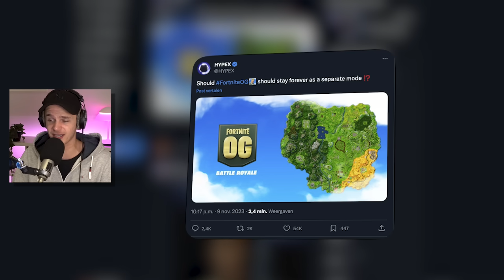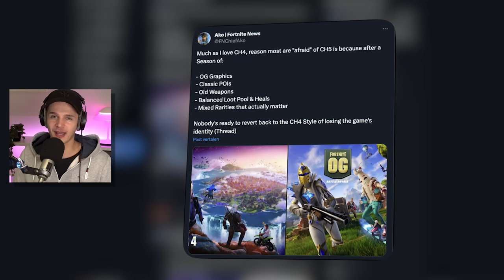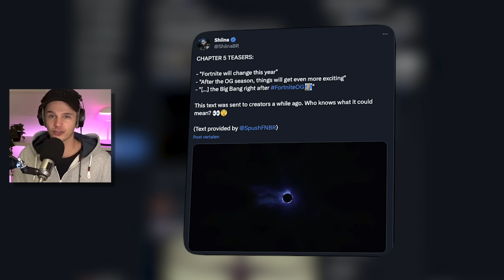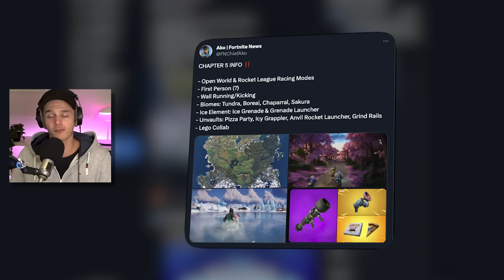Fortnite OG = VERWIJDERD!!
🔸 Support a Creator code: TeVeelGevraagd